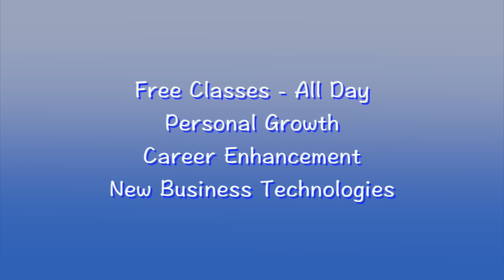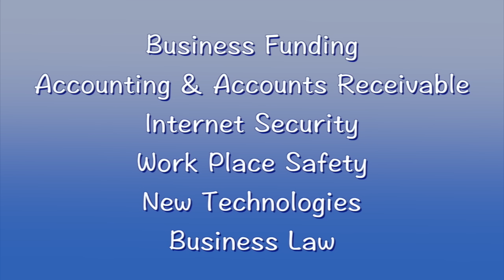Small Business Albany Showcase Oct 7 2015 Featuring Google, Constant Contact, Admission is Free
Small Business Albany Showcase
October 7, 2015 at the Holiday Inn Express & Conf Center in Latham NY

The Small Business Albany Showcase is Wednesday, October 7 at the Holiday Inn and Conference Center on Rt 9 at 400 Old Loudon Road, Latham New York. The SBA Showcase is underwritten by The Daily Gazette, Albany Broadcasting and SEO Web Mechanics. The event features Speed Networking from 7:30a-8:30a and a full line up of exciting speakers and presenters from 9a to 5p. Admission to the SBA Showcase and all Seminars is free.

The schedule kicks off with The SBA Showcase Breakfast Meetup from 7:30a-8:30a. The Speed Networking Event is free to attend. Come grab a cup of coffee and network with area business owners, marketing experts, social media managers and marketing executives. From 8:30a-9a there is open networking with exhibitors in the Atrium Ballroom, with a meet and greet with all exhibitors. Find that perfect business to start up, join, network with or create a new customer relationship!

The seminar schedule runs 9a-5p and Seminars will run simultaneously across 5 conference rooms: Teleconference Room, Executive Boardroom, and Conf Rooms C, D & E. Opening remarks by The Daily Gazette will kick off followed by Overit Media at 9am in the Teleconference Room. Google Presents the Google Partners Digital Breakfast at 10am followed by Adwords Best Practices by Darcy Knapp, MBA of SEO Web Mechanics. The seminar schedule offers a variety of topics from Social Media to Disaster Recovery, Copyright and Accounting to Business Funding and includes a panel discussion with The Franchise Forum. There are enough activities and interesting seminars to keep the SMB owner busy all day.

"It is very exciting have both Google and Constant Contact presenting at the SBA Showcase this year" said Darcy Knapp, Chair person of the event, "The goal of the SBA Showcase is to bring together area business and help them to build their knowledge base and offer an exciting platform for networking and recruiting."

Check out the full line up of seminars including a variety of topics help business succeed in the digital age. Including topics: Digital Advertising, Podcasting, App Development, Facebook & Facebook Advertising, LinkedIn and Youtube Marketing. Google Presents at 10a & Constant Contact presents at 1pm and there are businesses and recruiters ready to talk from their exhibit tables all day. Job seekers can find a variety of businesses recruiting at the show as well as seminars on choosing the right career path and interviewing skills.

Frank Dunne of FRANNET, the franchise opportunity experts said, "Participating in the SBA Showcase puts FRANNET in front of new potential franchise owners and helps to grow the FRANNET family of franchisors." According to Dunne, "Many entrepreneurs find the fast track to franchise ownership through FRANNET and bringing a panel of franchisees to the event helps the potential new franchiser to make a better informed decision when starting up a business."

Free Public Admission

Go to Eventbrite.com for Google Seminar Pre-Registration (Seating is limited)
Small Business Exhibitors & Recruiter Tables and Seminar Space is available on a first in, first choice for placement on the floor plan and agenda.

The SBA Showcase features over Small Business 100 exhibitors, five seminar presenters every hour from 9a through 5p and the event is open to the public. Admission is free. Network and Help grow your local Small Businesses at the SBA Showcase.